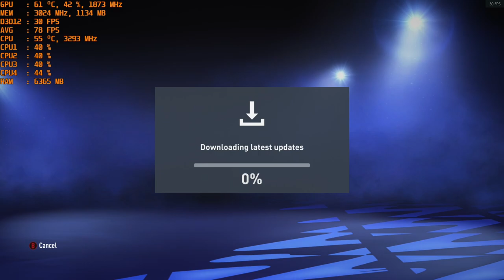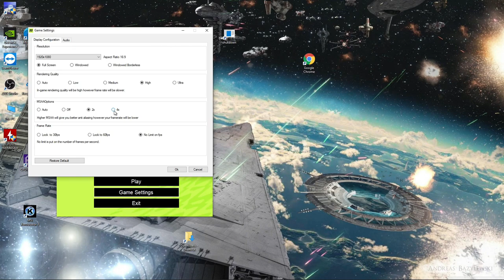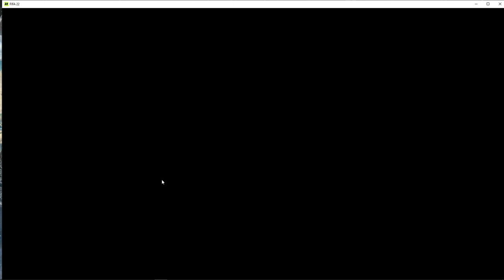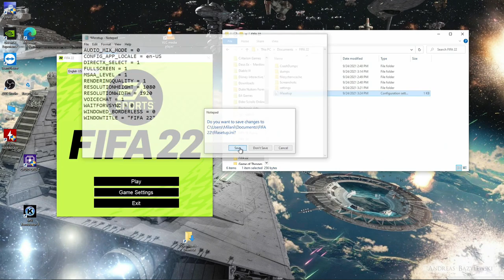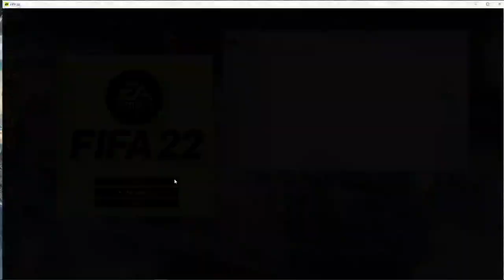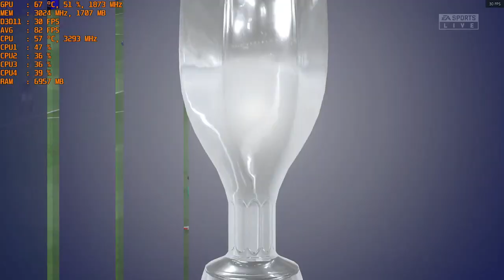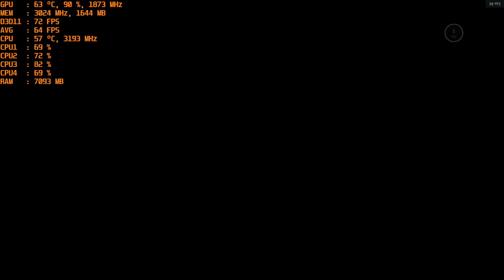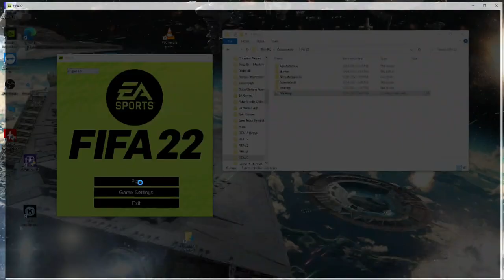FIFA 22 - With The Nvidia GT 1030 Gddr5 at 1080p ( DX12 & DX11 ) / Intel I5 2400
CPU: I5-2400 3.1ghz base - 3.4ghz Turbo Boost
GPU: MSI GT 1030 2gb GDDR5 OC
Ram: 12gb 1333mhz ddr3
OS: Win 10
Res: 1080p
Settings:  Low, Med, High, Ultra ; DX12 & DX11

00:00 Intro
00:12 DX12 Low
08:50 DX12 Med.
17:25 DX12 High
26:40 DX11 Low
34:13 DX11 Med.
43:03 DX11 High
51:07 DX11 Ultra